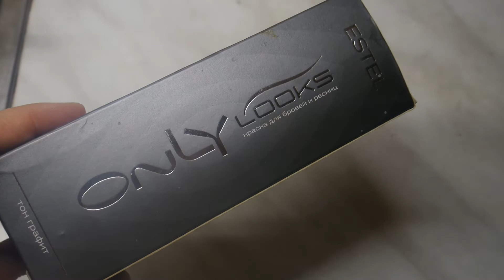Vlog 69 сын красит мне брови | наши будни| мой уход за лицом